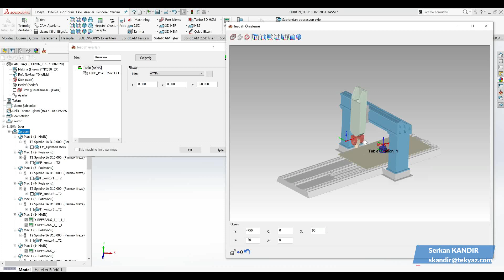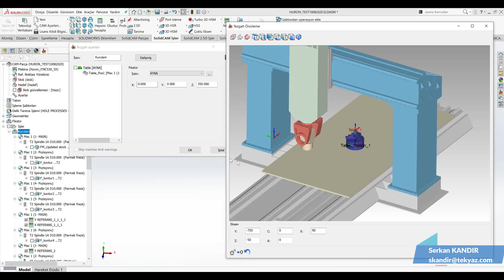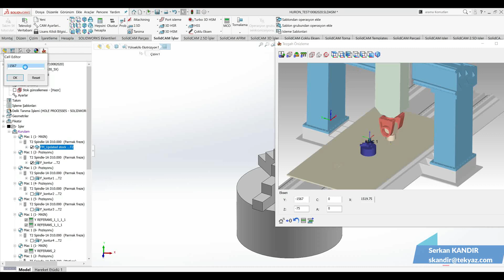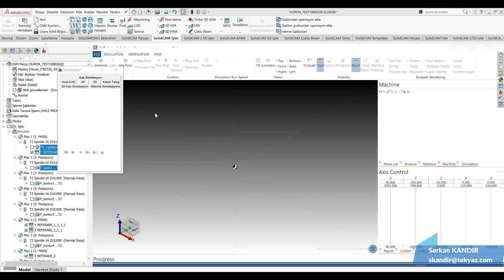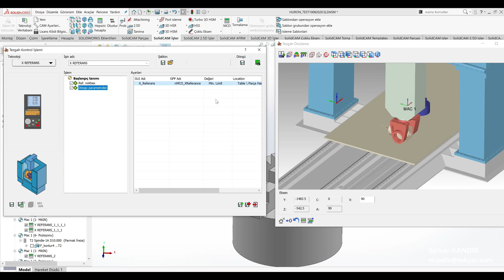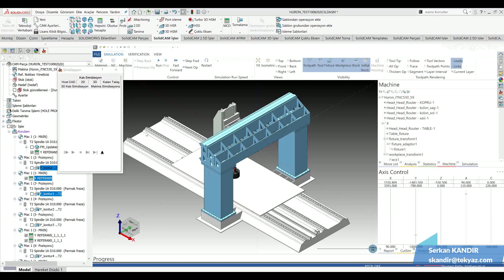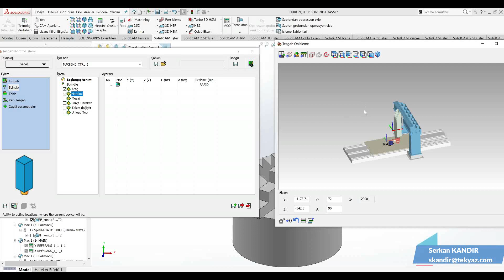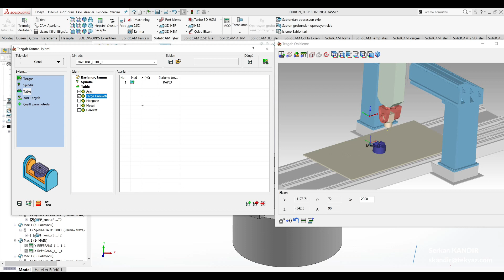Köprü Tipi Tezgahta MCO (Makina Kontrol Ünitesi) Kullanımı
MCO menüsünün kullanım örneklerinden bir tanesi de köprü tipi tezgahlarda gğvenli referans seçimi.